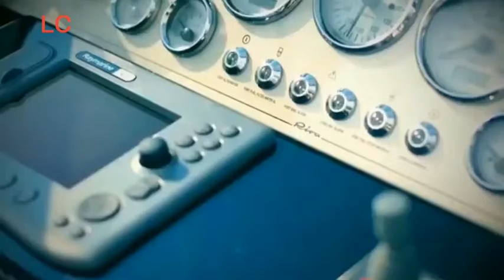BILLIONAIRE Luxury Lifestyle [2022 MOTIVATION] #44